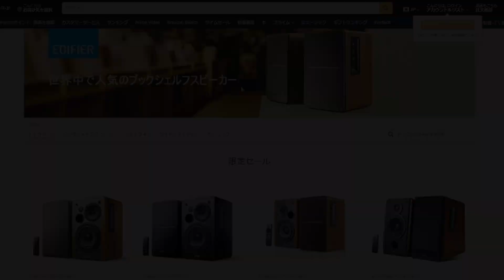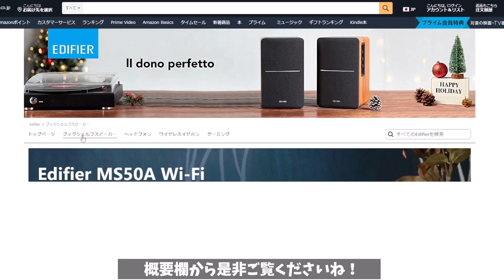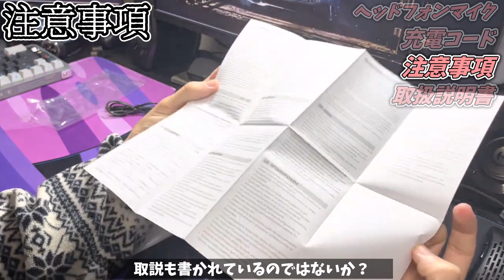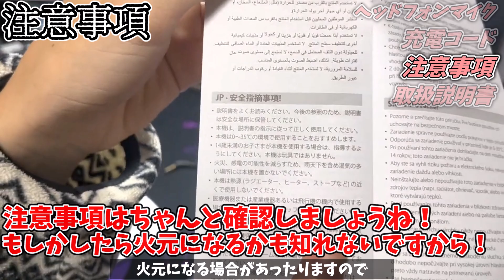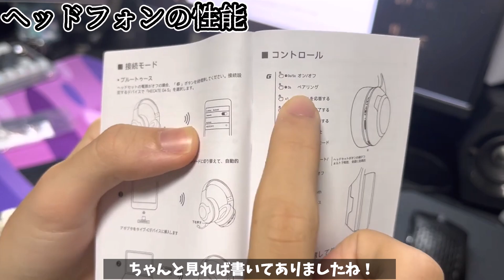【EDIFIER】一万円以下の無線・高音質・軽量化・ゲーム用のヘッドフォンがあるって？【ゆっくり実況】【デバイス】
G4S商品リンク：
通常価格：￥9990
セール価格：￥7992
有効期間：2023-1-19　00:01　JST～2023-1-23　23:59　JST

大変素晴らしい商品でした！音質が良い上に、ヘッドフォンをずっと付けていても全然軽く、首が疲れないんですよ…。くりえいたーのみなさんは動画編集の際に、音を編集中に聞くためヘッドフォンを付けているクリエイターさんなど軽いのは良いですよ？！音質もなんですが、やっぱり軽さも大切ですな！

まいくらのどうがをだしてるものです。
ショート動画を基本投稿しています。

マインクラフトの小ネタを紹介しております～！

[お世話になっているサイト・BGM]

毎回動画にBＧＭをよく使用させていただいています。

●使用させていただいてる立ち絵
こちらのチャンネルはふにちか様の立ち絵を使用させていただいてます。
可愛くてめっちゃ使用しやすい。